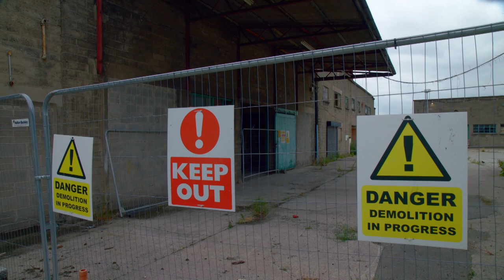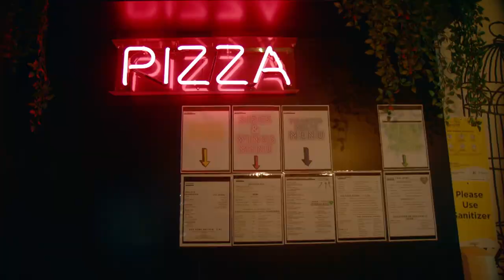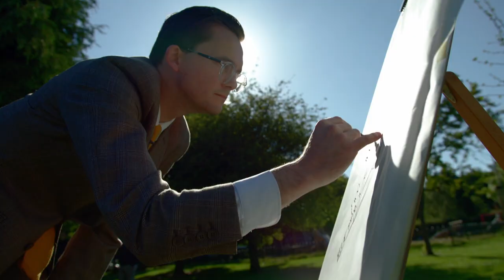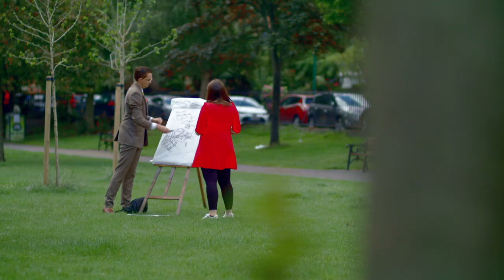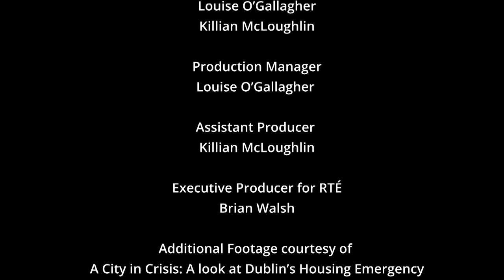Higher Density vs Urban Sprawl (Episode 8, Season 20)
With spiralling house prices, an insatiable demand for new homes in urban and suburban areas and a building boom set to try to meet this demand, where should we build? Is it possible to redesign communities to densify and ensure good family living or are we set to continue the pattern of more sprawl that locks in car dependence and congestion?

To meet the housing demand and needs, Ireland needs to build as many as 200,000 new homes over the next three years to resolve the housing crisis.

There have been decades-long arguments between politicians, planners, developers and city dwellers on whether we should build up instead of out to solve these housing shortages. While the debate still rages on, Ireland has by far the lowest apartment rate of any EU countries at just 12%, and still is struggling to make higher density attractive and sustainable. Other European cities have shown how higher densities and attractive communities can be created within existing built-up areas, that are not just accepted but welcomed by existing communities.  How can we replicate this in Ireland’s cities and how high is too high?

Using Dublin City as the example, Dr Lara Dungan will explore urban densification, the need to build upwards and make better use of under-utilised urban land, while providing attractive, affordable urban housing. It will also cover the importance of proximity, density and diversity in city life by exploring the “15 minute city” model, where everything needed for a good life is available within 15 minutes of where you live by walking or cycling, which reduces the need for cars and urban sprawl. And will explore the obstacles to achieving this urban utopia.